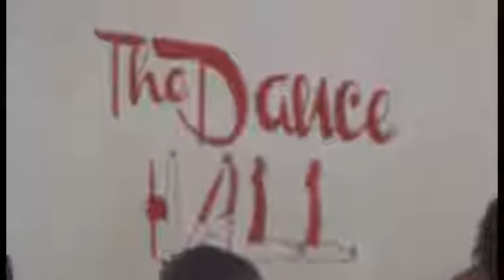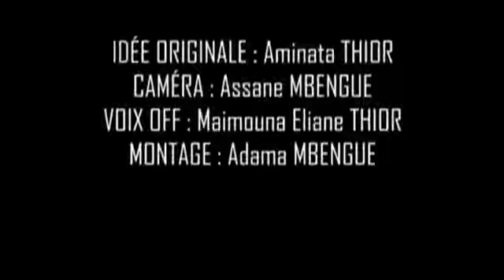Partie 04 Ils ont entrepris